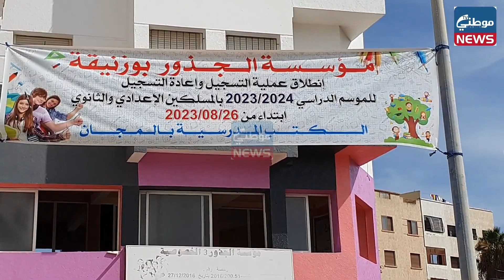مجموعة مدارس الجذور الخصوصية تنظم يوما تواصليا بين التلاميذ والأطر التربوية والإدارية